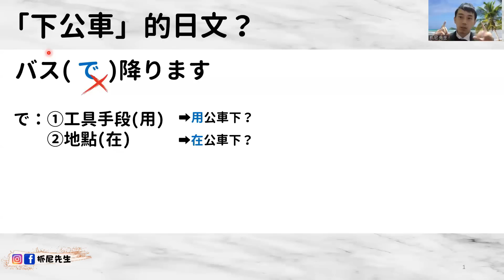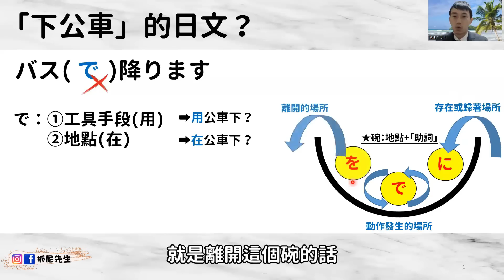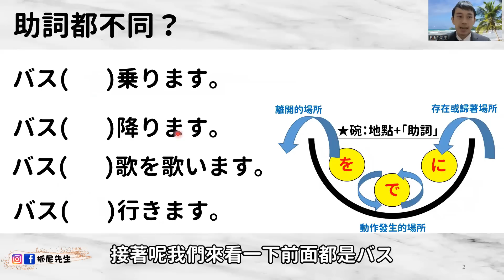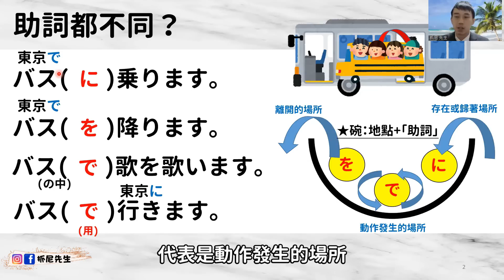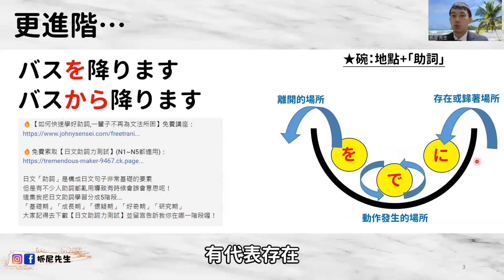「下公車」的日文竟然不是「バスで降ります」？一次破解日語場所助詞「で」「に」「を」｜ 抓尼先生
🔥免費N1講座【破解近年日檢N1考題秘密】公開6大技巧(70分鐘講座)：

🙏如果影片對你有幫助或是有學習到,希望你在影片下的「💛超級感謝」按鈕給我一些贊助支持,你的支持是我持續更新的動力,謝謝大家！

今天這一集要跟大家分享初學這常錯的日文
就是「下公車」該怎麼說？
很多人會說成 「バスで降ります」
但是這裡助詞絕對不是用「で」
這集會跟大家分享場所助詞「で」「に」「を」

🎵BGM
DOVA-SYNDROME